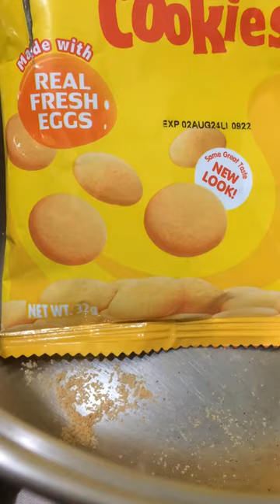🎯Cookies Eggnog || Dropping